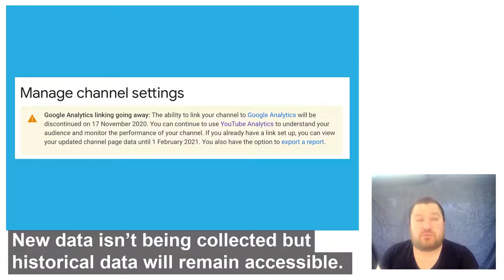Google Analytics Will No Longer Be Collecting Data from YouTube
Google is removing the link between Analytics and YouTube. New data isn’t being collected but historical data will remain accessible.

"Google hasn’t really made an official announcement about this. They just added a notice to the YouTube help page about the change. This is likely because it wasn’t a very popular connection for creators.
YouTube has always had a more comprehensive set of analytics within YouTube Studio. Therefore there was little need for creators to connect to Analytics. "

Or head to our website listed above to sign up for our newsletter.